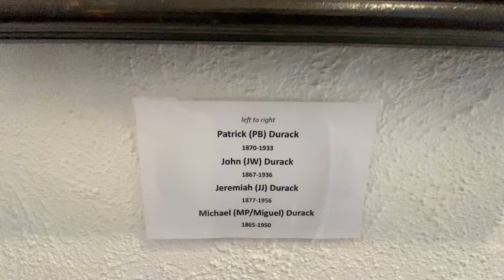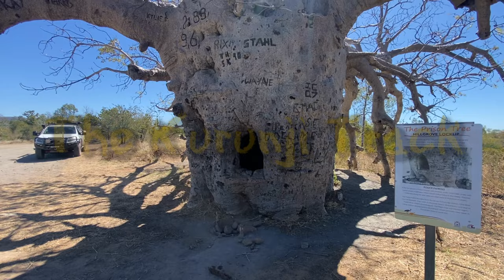Lake Argyle - The Jewel of the Kimberley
Episode 2   Lake Argyle
We get to experience the stunning Lake Argyle Western Australia's largest and Australia's second largest freshwater man-made reservoir. We take a dip in the famous infinity pool and enjoy a sunset cruise, view freshwater crocs swing and have a beer in the lake, blow an air bag on the car and get held up by a grass fire just trying to get there. All part of our express lap of Australia.